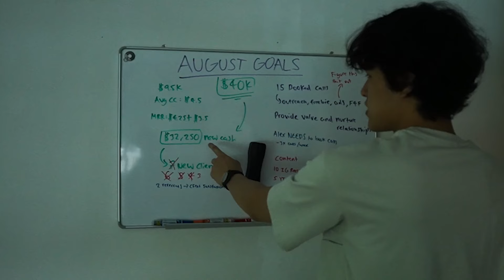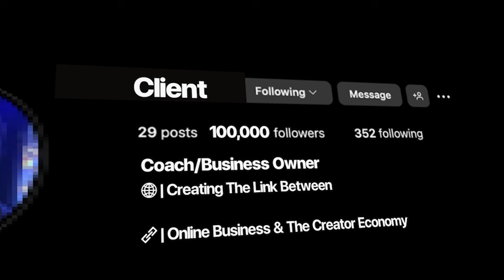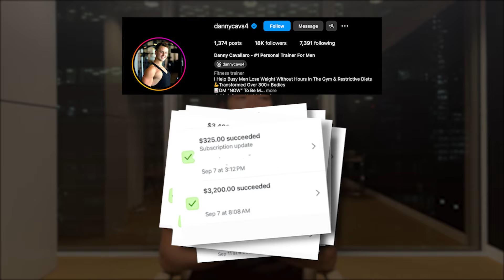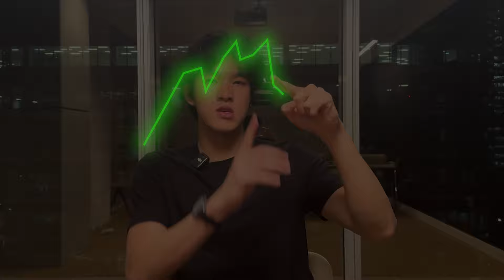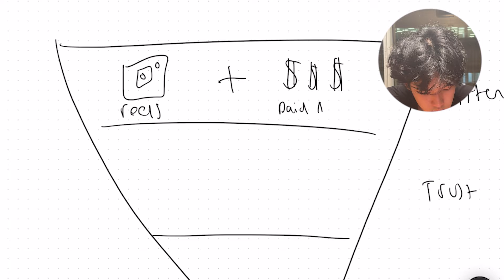the most VALUABLE funnel training you'll ever watch (10,000 hours experience)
If you want us to implement similar systems and give you the exact roadmap to $30k/mo with your coaching business, feel free to book in a call with me personally